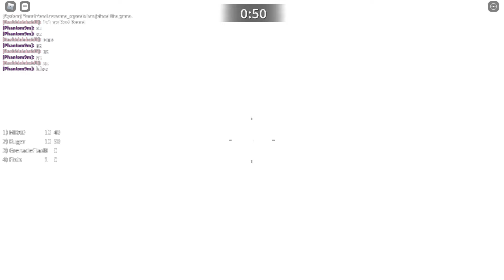1v1ing in Gun Testing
Roblox Profile